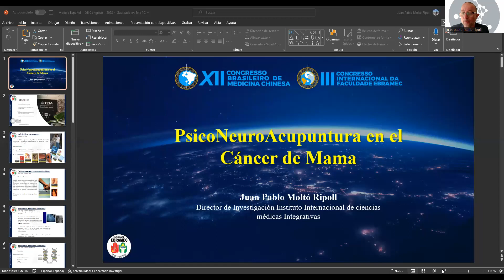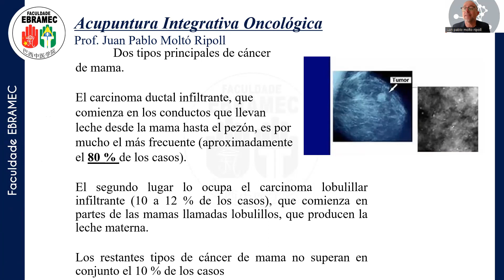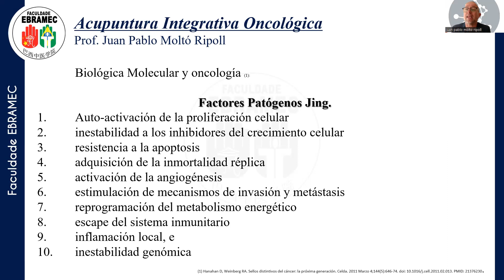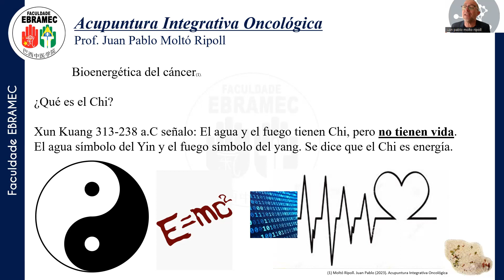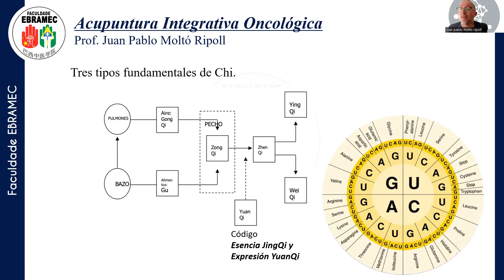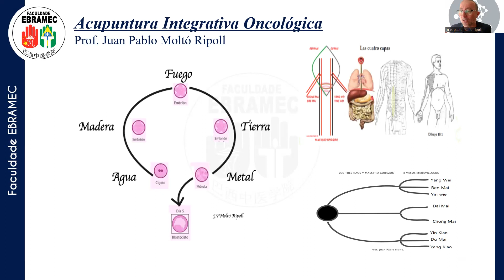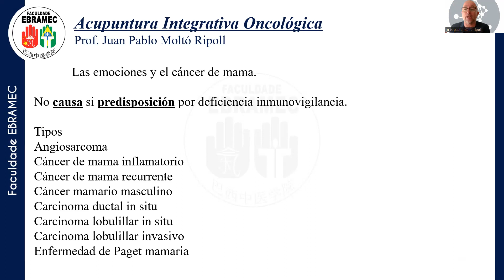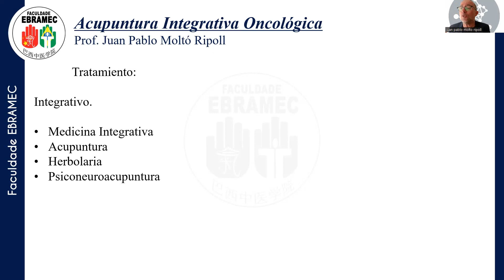XIII Congreso MTCh Brasil